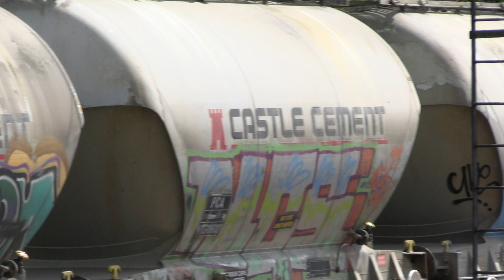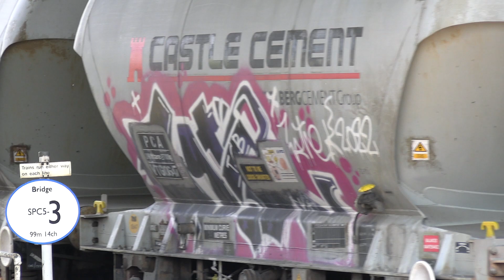GBRf , Class 66 , 66745 - Leicester Station - Tue 25th Jul 2023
Trains at Leicester Railway Station